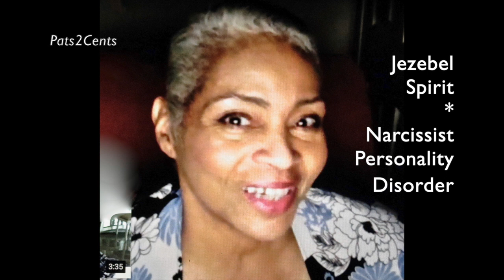NARCISSISM & JEZEBEL DEMONS! * TOXIC & DANGEROUS!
NARCISSISM & JEZEBEL DEMONS! * This is how TOXIC & DANGEROUS they can be! It is discussed in detail. You might not want to tango with these two!  Pats2Cents, Pat Love,